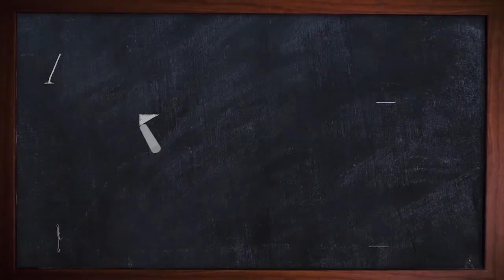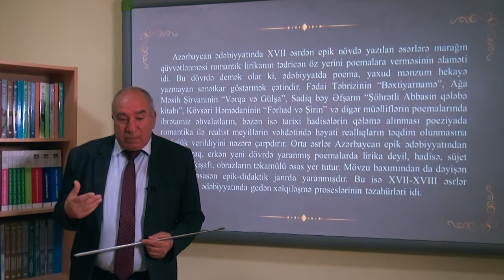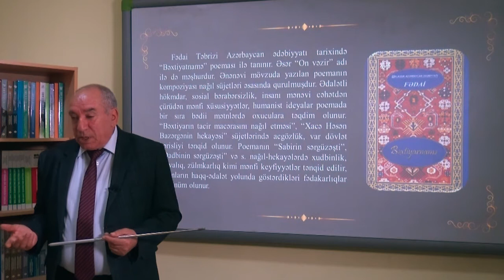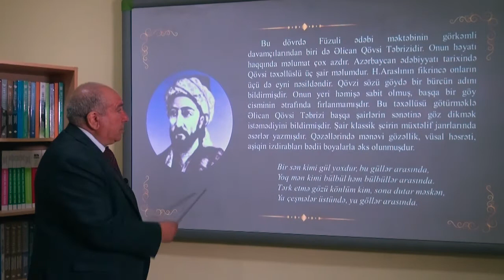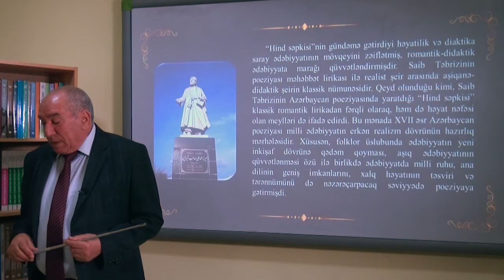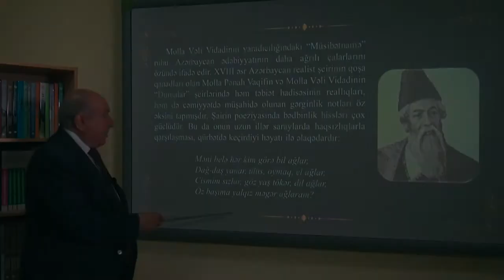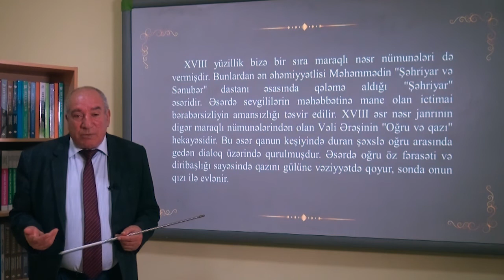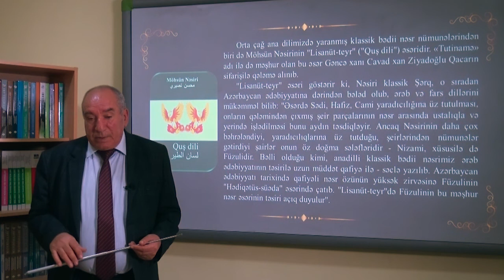Azərbaycan ədəbiyyatı tarixi Videodərs 14 (XVII-XVIII əsrlər)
Sumqayıt Dövlət Universitetinin “Azərbaycan ədəbiyyatı tarixi” fənni üzrə Filologiya fakültəsinin, Azərbaycan və xarici ölkələr ədəbiyyatı kafedrasının professoru Avtandil Məmmədovun təqdimatında videodərs
Mövzu 14: XVII-XVIII əsrlər Azərbaycan ədəbiyyatı